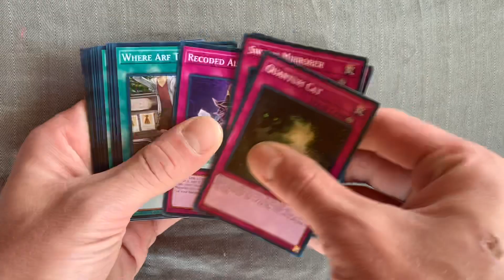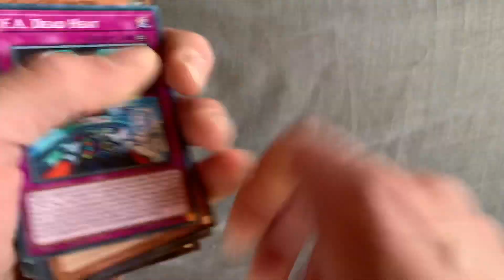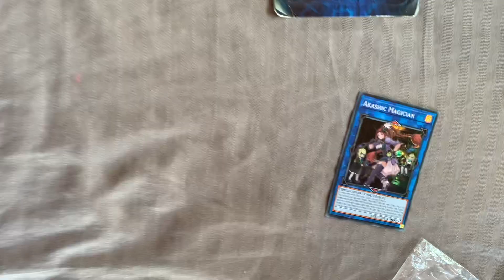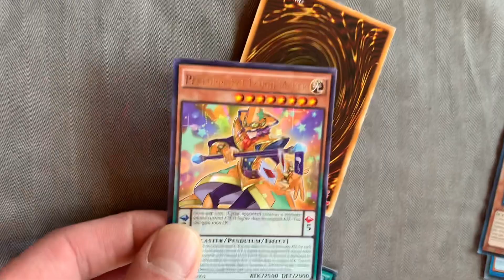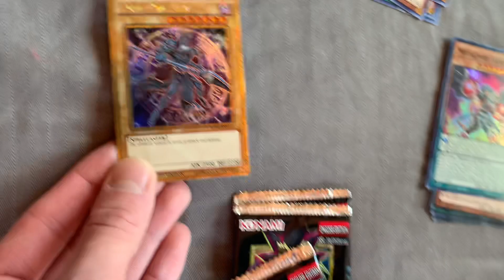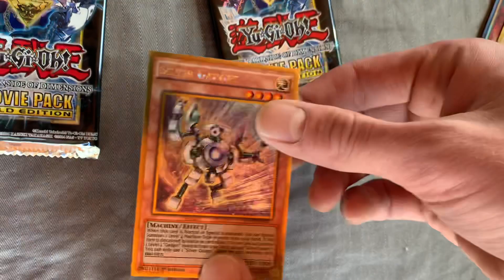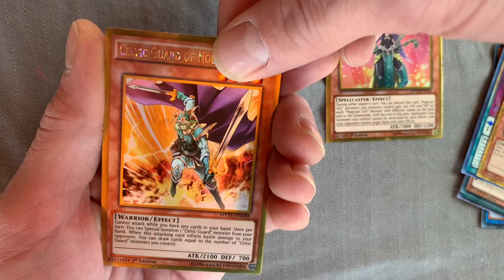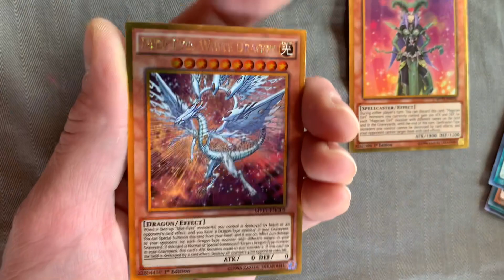Yugioh movie packs!! (Gold Secret rares)